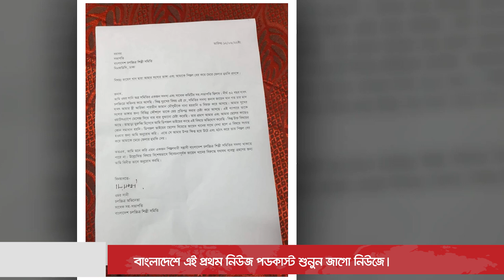ভেঙে যাচ্ছে সানি-মৌসুমীর সংসার? || Jago News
ভেঙে যাচ্ছে সানি-মৌসুমীর সংসার?